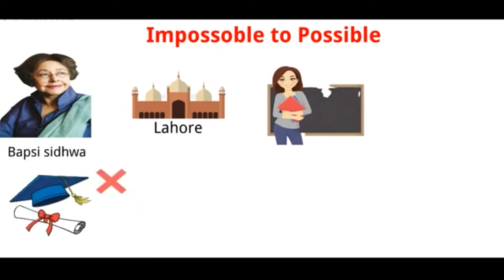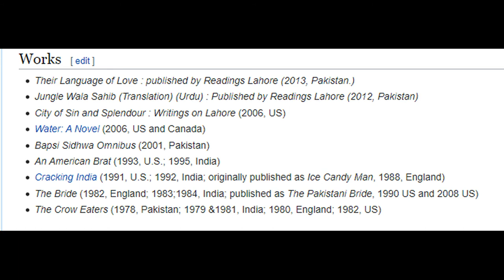The Inspiring Journey of Novelist Bapsi Sidhwa: From Sitara-i-Imtiaz to Success Through Hard Work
A novelist, striving to bring women's issues of the Indian subcontinent into public discussion.

She was the recipient of the Bunting Fellowship at Radcliffe/Harvard, the Lila Wallace-Reader's Digest Writer's Award, the Sitara-i-Imtiaz, Pakistan's highest national honor in the arts, and the LiBeraturepreis in Germany and the 2007 Primo Mondello Award in Italy.

She was on the advisory committee to Prime Minister Benazir Bhutto on Women's Development and have taught at Columbia U, University of Houston, Mount Holyoke College, Southampton University, and Brandeis.

Cracking India (a New York Times Notable Book of the Year and a Quality Paperback Book Club selection), was made into the film Earth by Canadian director Deepa Mehta. My novel Water is based on Mehta’s film of the same name.

And the most recent publication is a collection of short stories, "Their Language of Love" and the Urdu translation by Mr. M.U. Memon of 'The Crow Eaters,' now titled 'Junglewalla Sahib.'

Publications
   Ice Candy Man
    By Daunt Books London UKMay 2016

    Irish Times "A fluent fast moving narrative of wit and wisdom."
    See publicationExternal link
    Crow Eaters
    Daunt Books London UKApr 2015

    The Crow Eaters was republished by Daunt Books UK 9015
    Janif Kureshi "One of the great comic novels of the 20th century"
    Salman Rushdie: "Bapsi Sidhwa's voice - comic, serious, subtle, always sprightly - is an important one to hear."
    Foreword by Fatima Bhutto
    See publicationExternal link
    Books USA
    Milkweed Editions

    Cracking India (aka Ice Candy Man)
    The Crow Eaters
    The bride (aka The Pakistani Bride)
    The Pakistani Bride
    An American Brat
    Water

Honors & Awards

    American:
    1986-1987 - Bunting Fellow at Radcliffe/Harvard - Mary Ingraham Institute.
    1987 - Fellow for the National Endowment for the Arts.
    1991 - Visiting Scholar at Rockefeller Foundation Study Center, Bellagio, Italy
    1993 - Recipient of Lila Wallace-Reader's Digest Writers' Award
    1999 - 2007 Served on the Board of Directors of Inprint in Houston, and is now on its Advisory Board.
    2000 - Inducted into the Zoroastrian Hall of Fame in Houston
    2002 - Won the Excellence in Literature Award at the Zoroastrian Congress in Chicago
    2007 - Primo Mondello Award in Italy.
    2008 - Bapsi Sidhwa is the first recipient of the South Asian Excellence Awards for Literature. Awarded on May 10, 2008 in New York.
    2008 - HCC Asian-American Legacy Award
    2013 - Named among the “Great Immigrants: The Pride of America” on the front page of the NY Timesby the Carnegie Mellon Corporation of New York in 2013

    Pakistani:
    1991 - Recipient of the Sitara-i-Imtiaz, the highest national honor in the arts, Pakistan.
    1991 - Recipient of the National Award for English Literature by the Pakistan Academy of Letters.
    1992 - Recipient of the Patras Bokhari Award for Literature

    German:
    1991: Bapsi-with-Richard-Dawkins - Recipient of LiBeraturepreis for Ice-Candy-Man (Cracking India) in Germany.

    England:
    1999 - Cracking India was listed among the 200 best books in English by The Modern Library (Edited by Carmen Callil & Colm Toibin: Picador, June 1999, London)
    David Higham award for Crow Eaters

Through Hard work | Novelist | Sitara-i-Imtiaz | Bapsi Sidhwa   بیپسی سدھوا